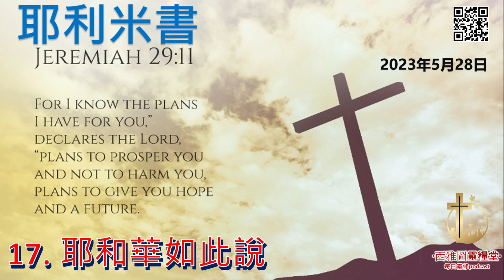耶利米书書第十七章：耶和華如此說